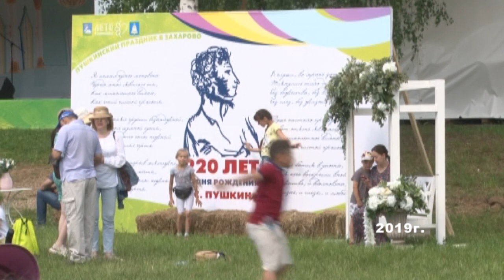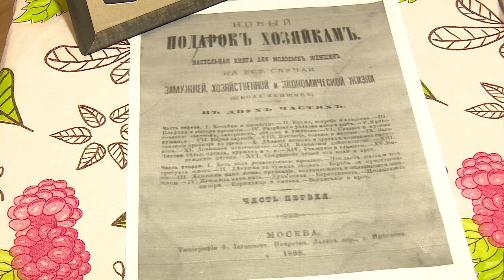Пушкинский праздник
221 год со дня рождения Александра Сергеевича Пушкина пройдет необычно. 45 –й по счету праздник в округе организаторы проведут в новом формате. Что изменилось - разбиралась наша съемочная группа.